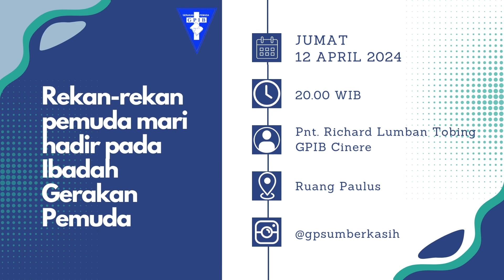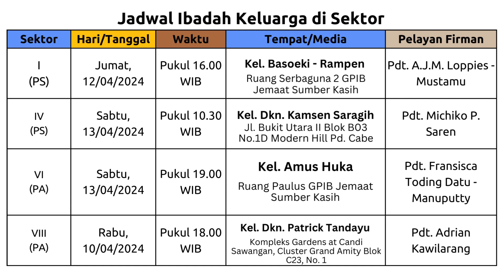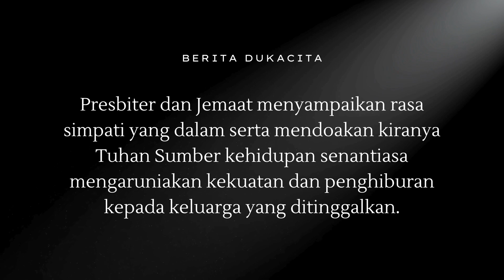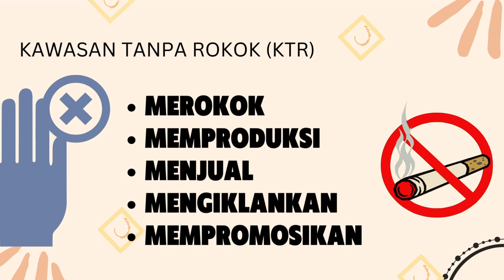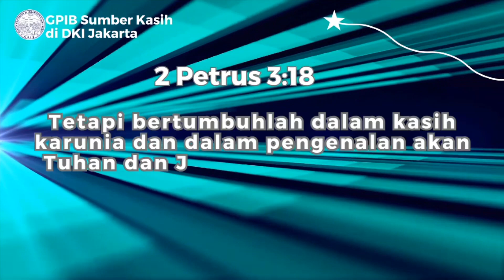Warta Jemaat I 7 April 2024 I GPIB Sumber Kasih - DKI Jakarta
Informasi Warta Jemaat dapat diakses pada website GPIB Sumber Kasih